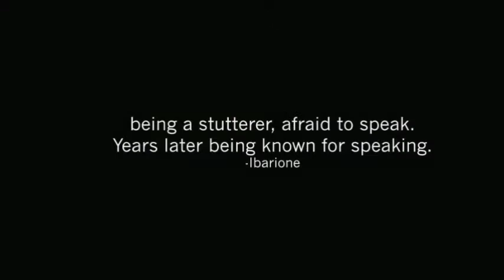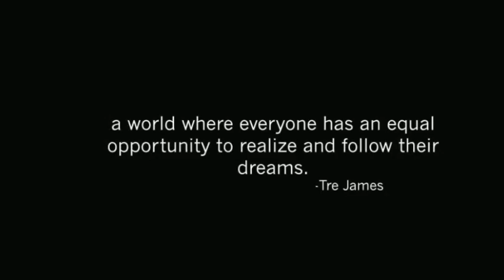The Imagine Project/PIX 2015 1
Inspiring quotes from those who attended the PIX2015 conference. Beautiful people, beautiful quotes. Imagine...